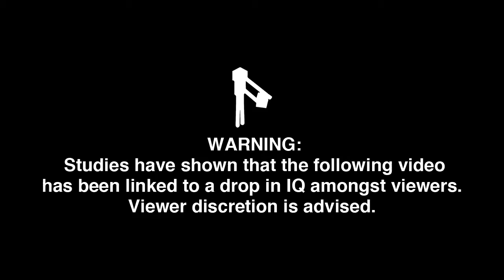CS:GO World Tournament: Game Three - Lamp vs. MikesJam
The counter strike world tournament !!! Game three!! crazy shit !